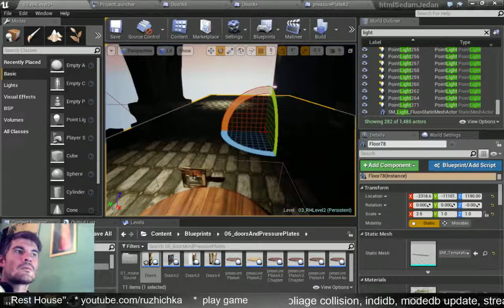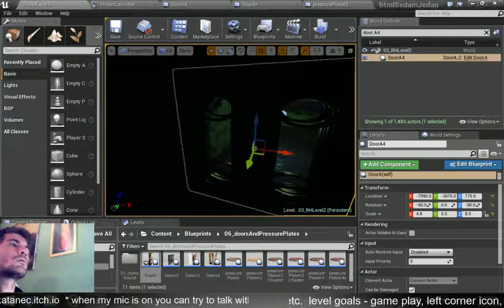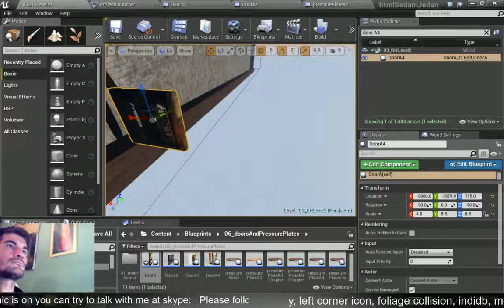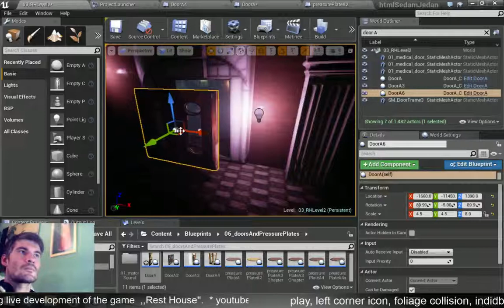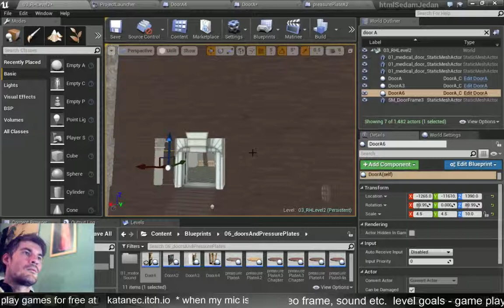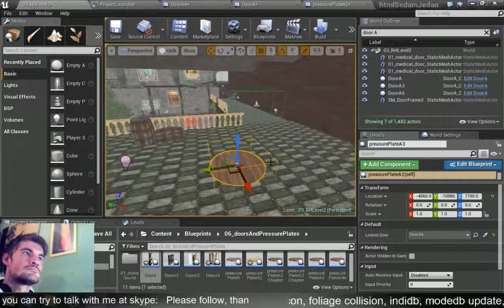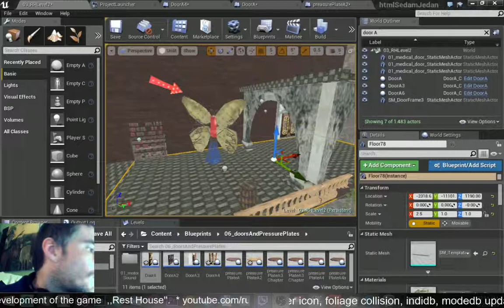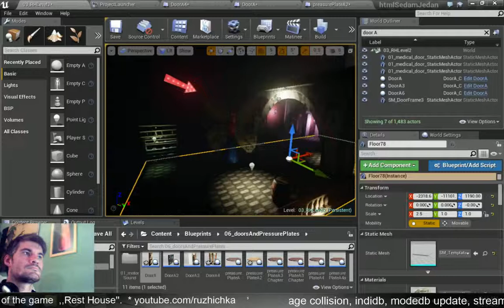html5-Ue4-Rest House game development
SHOP           shorturl.at/GIU24
-BUY OUR GAMES made live at  STEAM
shorturl.at/dfwM7